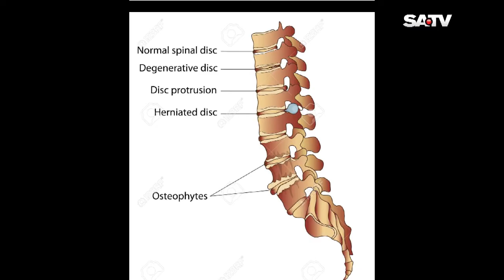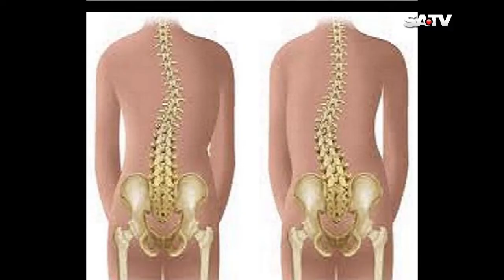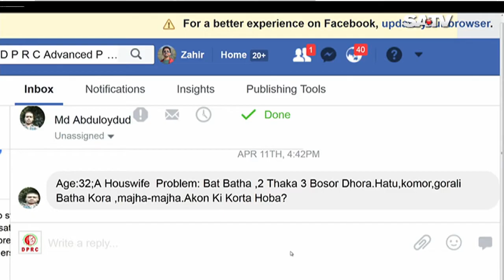বাত ব্যথা, প্যারালাইসিস ও ফিজিওথেরাপি।। physiotherapy।। bat।।